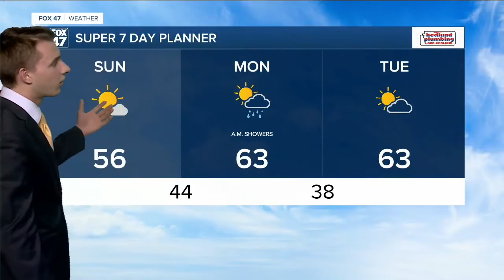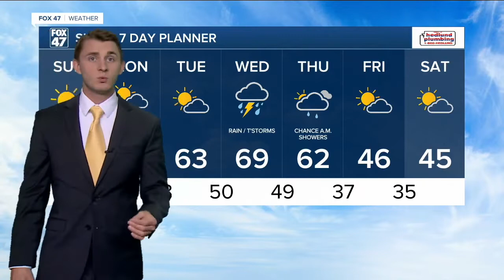sun am wx